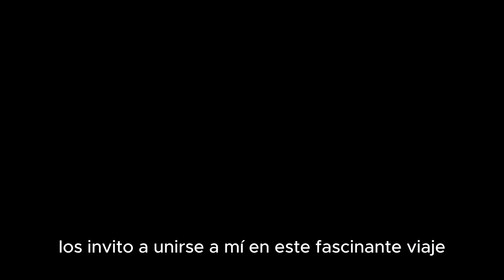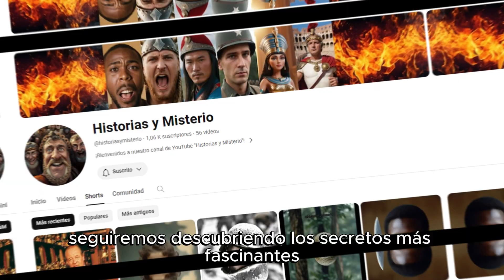LAS 5 MUERTES MÁS MISTERIOSAS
Descubre los enigmas que rodean a las 5 muertes más misteriosas del mundo en este intrigante vídeo. Desde desapariciones inexplicables hasta eventos sobrenaturales, sumérgete en los detalles fascinantes y las teorías especulativas detrás de estos casos que desafían toda lógica. ¿Qué oscuros secretos se esconden detrás de estas tragedias inexplicables? Acompáñanos en un viaje a través de lo desconocido y desentraña los enigmas que rodean a estas misteriosas muertes.